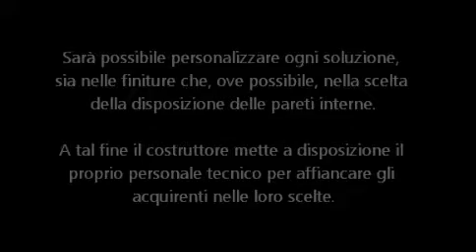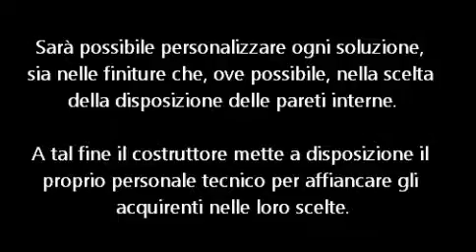nuova villa a Sandrà Castelnuovo del Garda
In vendita a Sandrà, Castelnuovo del Garda, in posizione tranquilla nei pressi del lago di Garda, ampie ville di testa con giardino e interrato, con la possibilità di realizzare una piscina privata; appartamenti bi/tri e quadrilocali, disposti su uno o due livelli.
Varie soluzioni disponibili, altissima qualità dei materiali già da capitolato e possibilità totale di personalizzazione. Le metrature sono molto ampie per tutte le tipologie di costruzione e in abbinamento ognuna delle soluzioni dispone di garage singolo o doppio.Le case al piano terra possono essere collegate direttamente con l'interrato, dove sarà possibile realizzare locali aggiuntivi come taverna o lavanderia.
Tutte le case, saranno certificate in classe B, con impianti di riscaldamento moderni ad irraggiamento a pavimento, pannelli solari per la produzione di acqua calda sanitaria, isolamento termo/acustico dei muri perimetrali e dei solai ad altissima efficienza, molto superiore ai minimi stabiliti per legge.
Sarà possibile personalizzare ogni soluzione, sia nelle finiture che, ove possibile, nella scelta della disposizione delle pareti interne.
A tal fine il costruttore mette a disposizione il proprio personale tecnico per affiancare gli acquirenti nelle loro scelte.